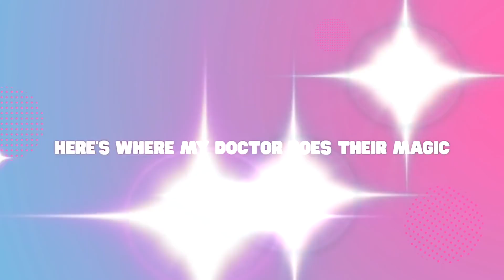My first surgery ever | Hospital Vlog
Hi guys. This confession is not easy for me. In this video I shared my long story about my old injury. And finally it’s over. But it’s also a new chapter of my life. I went through so many difficulties with my health and I’m glad I’m recovering now. I can’t believe I did the whole tour for 3 months with a broken shoulder and torn tendons. Watch this video if you want to know the whole story…